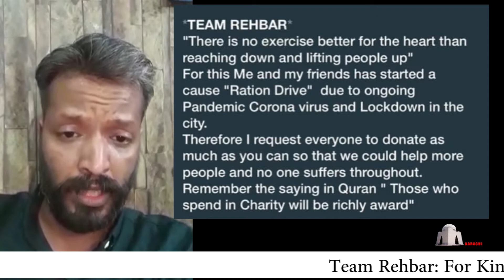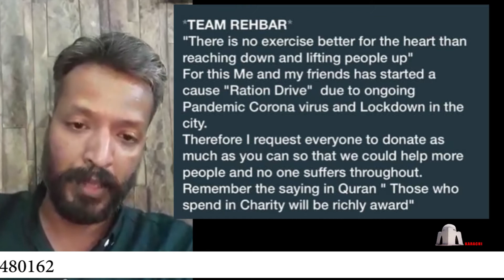Stay Home | Stay Safe | Corona Free Pakistan | Moon Rizvi | aajKarachi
Purpose of this video to encourage people of Karachi and give awareness to the people of Karachi that Stay at Home and Safe People .